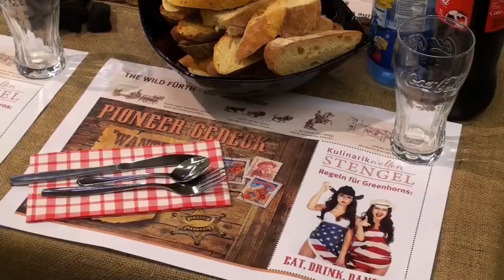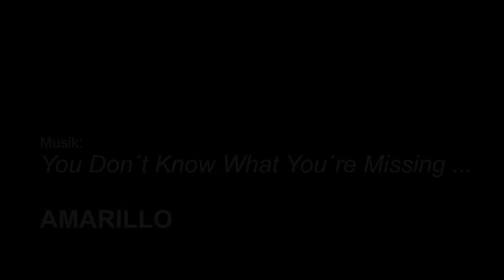Kulinarikwelten TV EDEKA Fürth Stengel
Das EDEKA E-Center Kulinarikwelten Stengel in Fürth bietet über 40.000 Artikel, Imbiss und Mittagstisch in der Speisekammer Zeitmahl, unzählige Spezialitäten und interessante Veranstaltungsangebote im Markt sowie in der Lounge in der Waldstraße 101 a.
Unsere Einkaufserlebniswelt, im Süden von Fürth nahe der Nürnberger Stadtgrenze gelegen, ist von Montag bis Samstag von 07.00 Uhr bis 20.00 Uhr für Sie geöffnet.